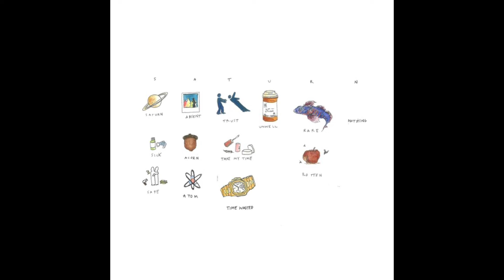SZA - Saturn (Empty Arena Version)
Empty arena version of “Saturn” by SZA. Enjoy!